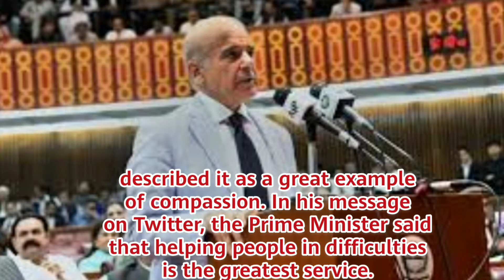Ben Stokes's big announcement regarding helping flood victims in Pakistan.Shahbaz Sharif.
Ben Stokes's big announcement regarding helping flood victims in Pakistan.with english tranlation.Prime Minister Shahbaz Sharif he said that I'm thanking Benstock.Prime Minister Shehbaz Sharif praised the initiative of the captain of the English team and described it as a great example of compassion. In his message on Twitter, the Prime Minister said that helping people in difficulties is the greatest service.